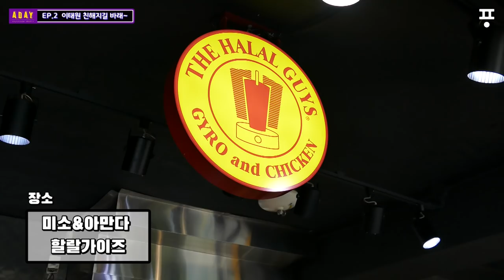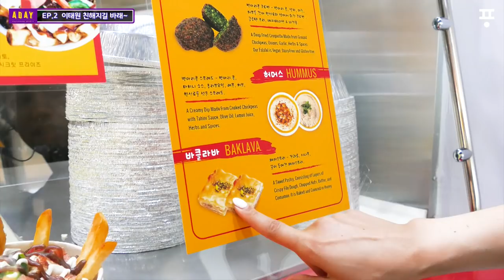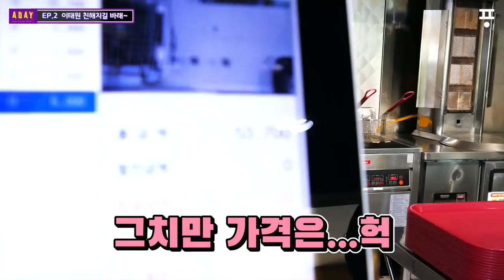어데이 이태원 EP.2 😡너무 매운 브라질음식을 맛봤다.😡 (A DAY TO REMEMBER in itaewon)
이태원에서 모로코&사우디&브라질 친구들이 각나라의 맛집을 소개시켜주는 영상을 찍었어요!
다함께 맛집을 탐험하면서 같이 즐겨보아요^.^

😆이태원의 멤버들 많이 이쁘게 봐주세요😆
😆 수요일, 금요일 에피소드 공개😆

●연출/편집 :
○퐁스패밀리(주)

●장소협조 :이태원